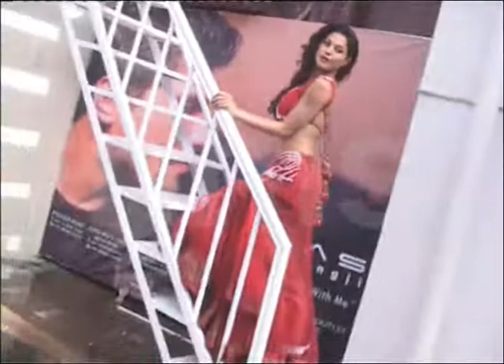VEENA MALIK LOOKING HOT ON PHOTOSHOOT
Pakistani model and anchor Veena Malik was designer Riyaz Gangii's muse at a bridal photo shoot in Mumbai.